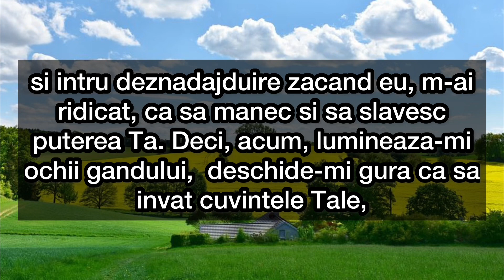Rugăciune Puternica Către Sfânta Treime